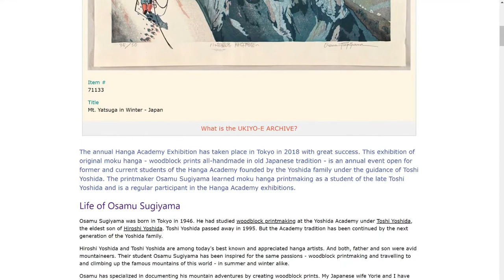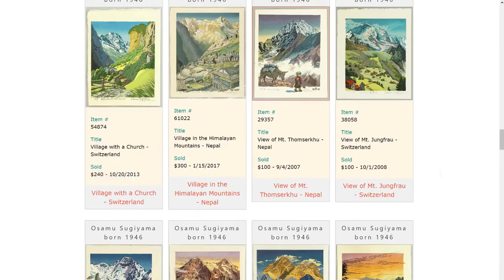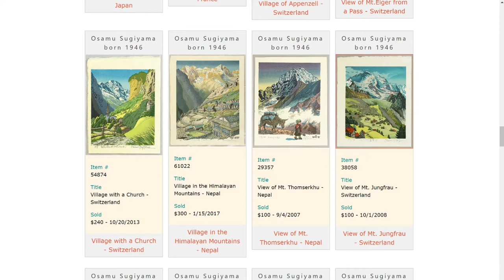Japanese Prints - Osamu Sugiyama - artelino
Osamu Sugiyama was born in Tokyo. He had studied at the Yoshida Hanga Academy under Toshi Yoshida. The artist had several solo exhibitions in Tokyo over the last years. He was selected for the 50th anniversary exhibition of the prestigious CWAJ print shows at the American club in Tokyo in October of 2005. His prints are in the collection of the US Library of Congress in Washington D.C.

A biography of Osamu Sugiyama and examples of his woodblock prints can be found